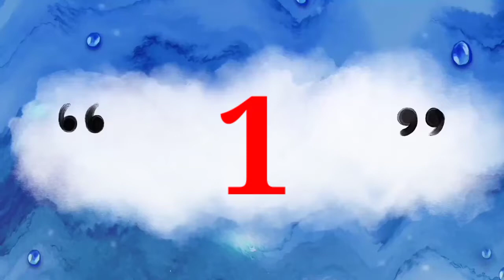Top 5 shots of balance batsman in Real cricket 22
real cricket real cricket 22,
real cricket 22 joystick shots,